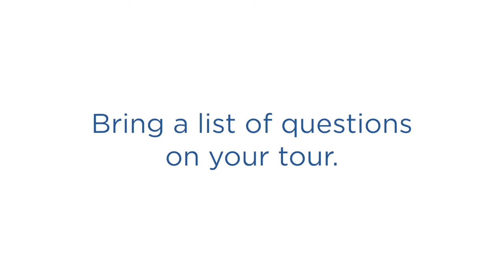Tour Tip: Prepare a List of Questions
Before touring a senior living community, it may be beneficial to write down a list of questions beforehand, as it's easy to get distracted while learning all the things a community has to offer. Coming to a tour with a list of questions already prepared can help you find the best senior living community for you. Watch for more tips!

00:00 - Prepare your questions before your tour
00:24 - Having a visual reminder will help make sure your questions are answered